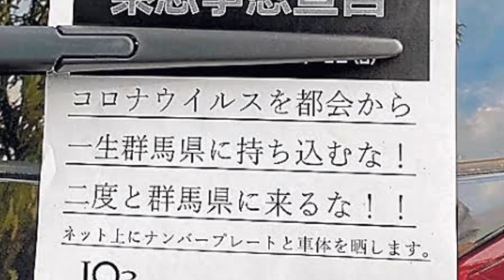「二度と群馬に来るな！」 県外ナンバーに張り紙【ひろゆき】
「二度と群馬に来るな！」 県外ナンバーに張り紙